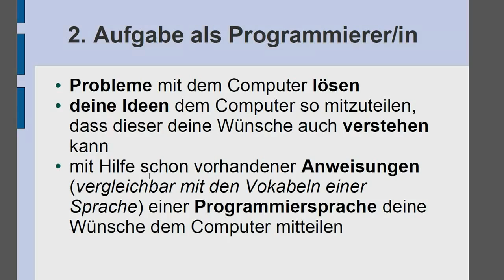2. Aufgabe als Programmierer/in